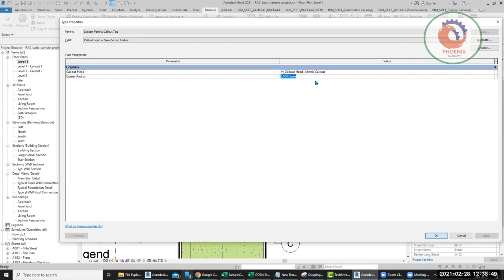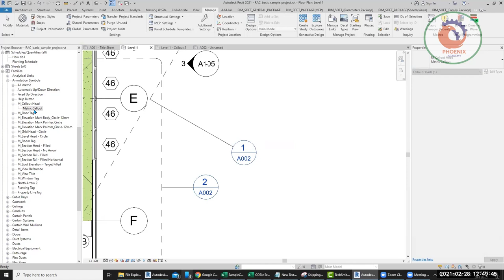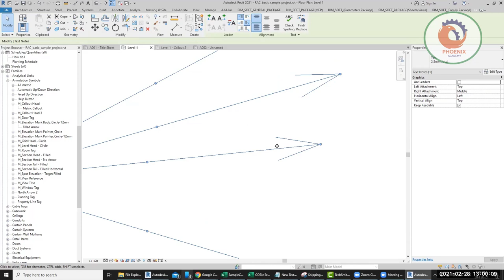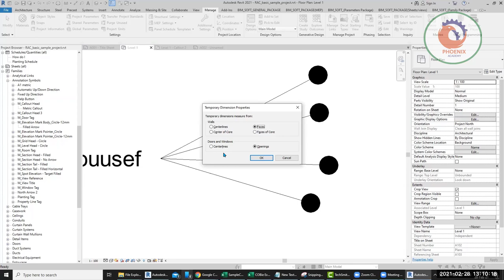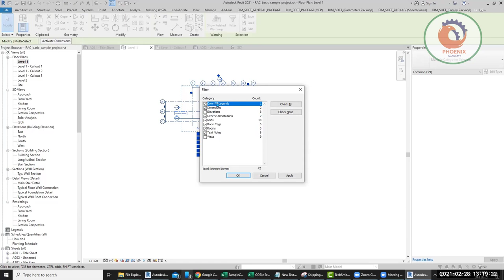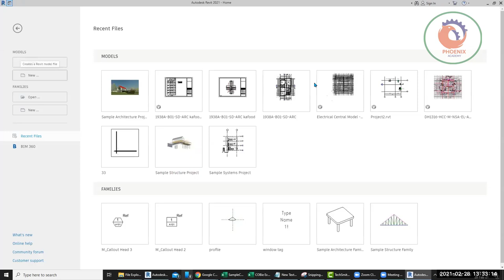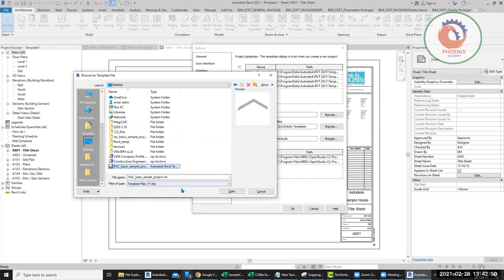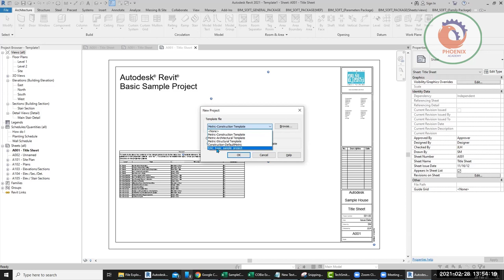ورشة عمل ريفيتبدون صوت